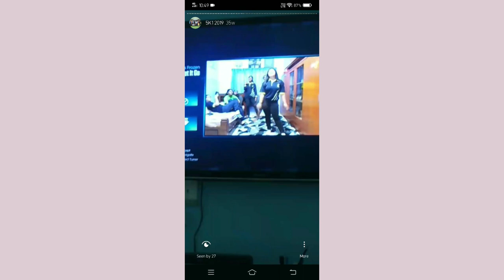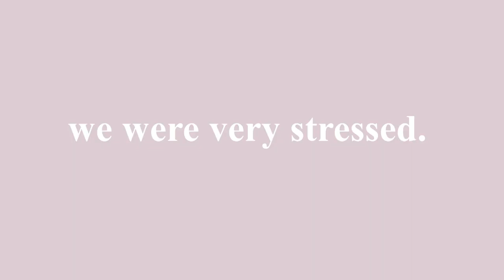5K1 Class of 2019 MGSS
My teacher rejected my videos 3 times until I quit. So here's one made without rules. It would've turned out better if I didn't spend 10 hours on the last one and got sick of seeing the videos and music played on repeat.